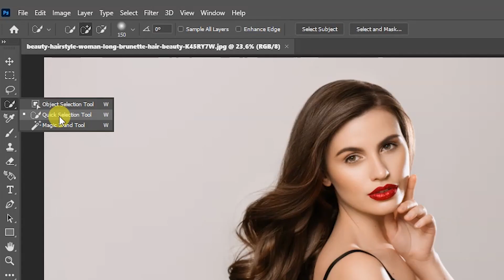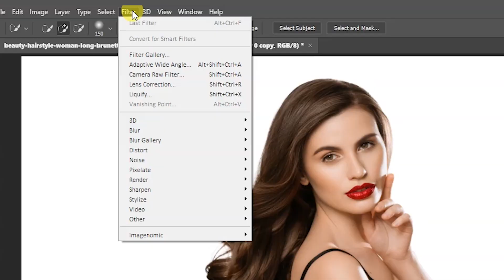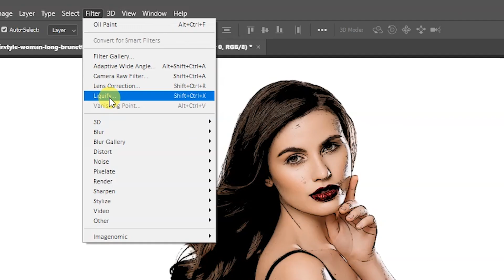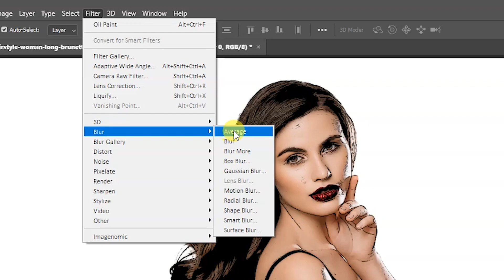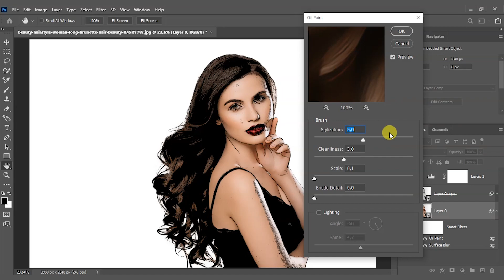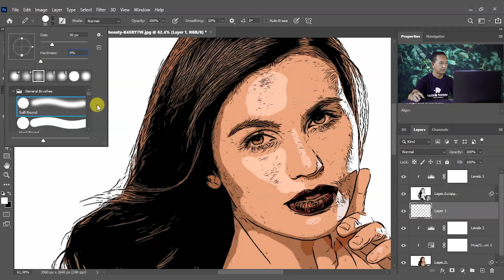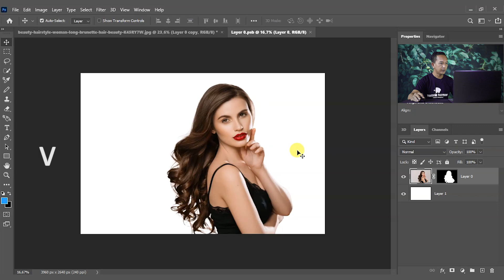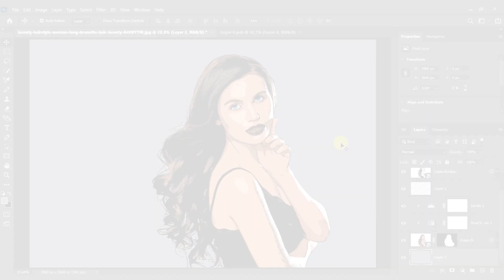Cartoon Effect Photoshop Tutorial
Tutorial Bagaimana Cara Membuat Efek Kartun Di Photoshop

Pantengin Terus Chanel Ini Untuk Mendapatkan Update Video-video Seputar Editing Photoshop